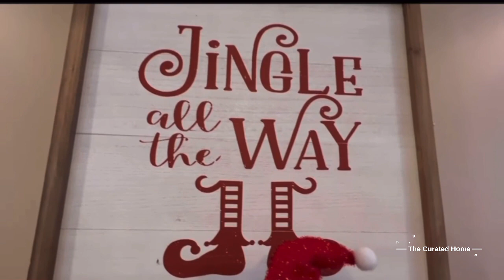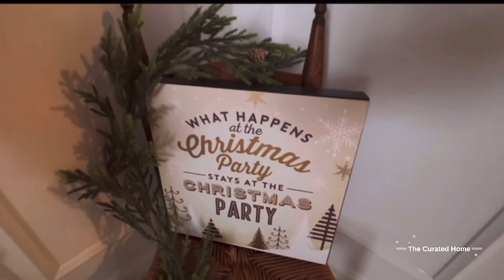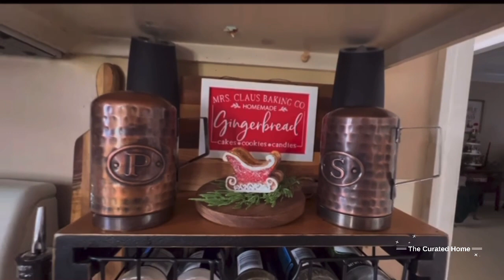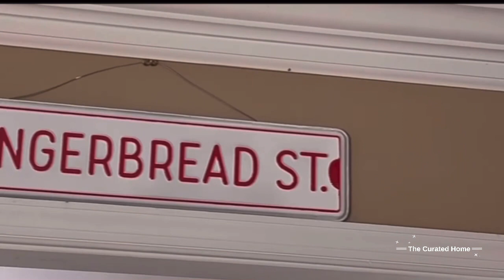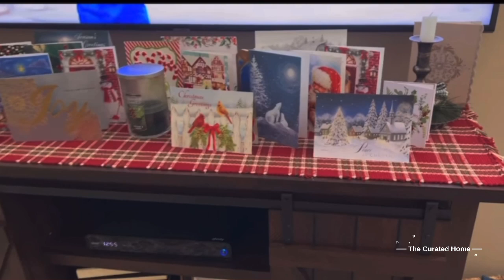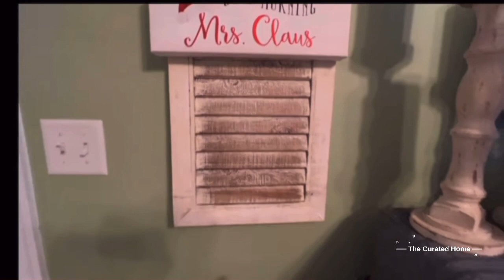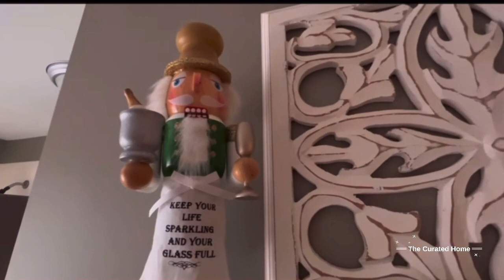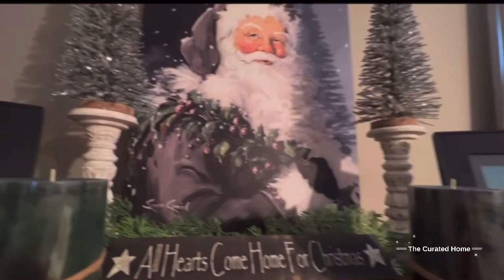Christmas Home Tour in July!!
I’m planning and prepping for Christmas 2023!! The first thing I always do in my planning process is look back at videos and pictures of my last years themes with pad and pencil in hand and I take note on what I want to keep and what I want to change! Come along with me as I look back at last years home tour and let’s get inspired for 2023!!